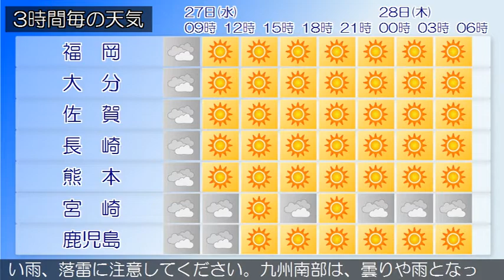2020/05/27 九州地方の天気予報 朝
福岡県は、晴れている所もありますが、気圧の谷や湿った空気の影響により概ね曇りとなっています。２７日は、気圧の谷や湿った空気の影響によりはじめ曇りとなりますが、高気圧に覆われて次第に晴れとなるでしょう。２８日は、高気圧に覆われて晴れとなるでしょう。‹天気変化等の留意点›奄美地方では、２７日昼前まで竜巻などの激しい突風や急な強い雨、落雷に注意してください。九州南部は、曇りや雨となっています。奄美地方は、雨や曇りとなっています。